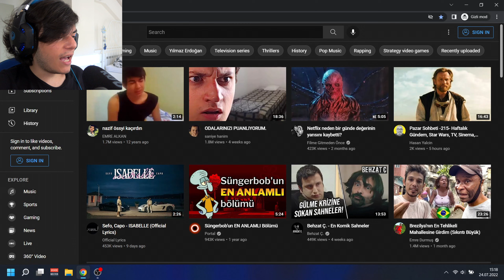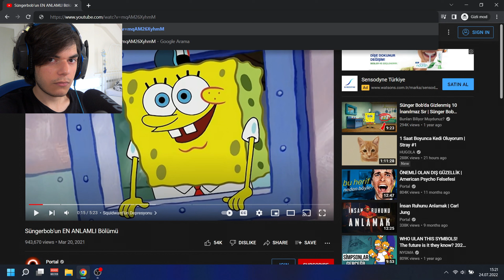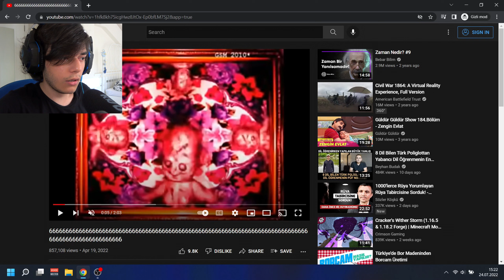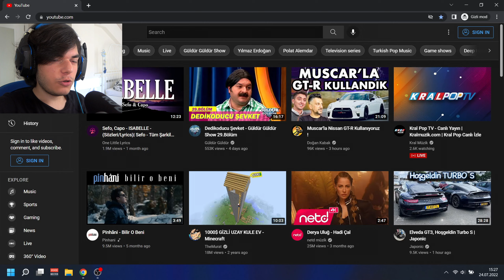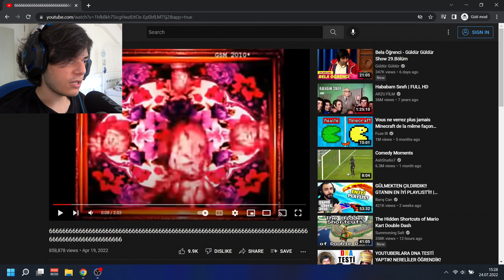[GERÇEK] YouTube'da SAKIN BUNU YAPMAYIN! (DİKKAT: KORKUNÇ)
Bugün YouTube'da linklere asla yapılmaması gereken bir şey olduğunu duydum... Ve DENEMEYE KARAR VERDİM. Sonuçlar gerçekten korkutucuydu, Bir creepypasta'dan, veya şeytandan çıkmış gibi.

  Profesyonel oynayan, herkesi ezip dünya birincisi olan birinin oyun oynayışını mı izlemeye geldiniz? O zaman kesinlikle doğru yerde DEĞİLSİNİZ! Bu kanal, oyun oynamayı, skeç çekmeyi ve müzik yapmayı seven birinin eğlence için açtığı bir kanaldır. Gördüklerinizi beğendiyseniz ve klavyenizi yemek istiyorsanız, sağ üstteki kırmızı butona basabilirsiniz!